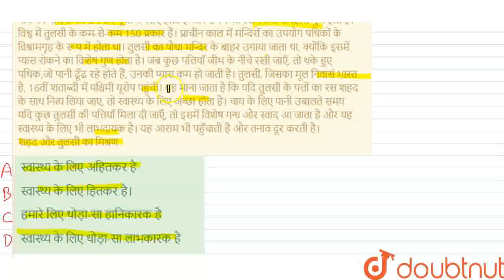तुलसी का पौधा अधिकांश भारतीय घरों में उगाया जाता है। इस बूटी से मधुर गन्ध आती है। इस पौधे की पत्...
तुलसी का पौधा अधिकांश भारतीय घरों में उगाया जाता है। इस बूटी से मधुर गन्ध आती है। इस पौधे की पत्तियों का उपयोग पूजा के लिए होता है और उनमें औषधीय तथा रोगहारी गुण होते हैं। विश्व में तुलसी के कम-से-कम 150 प्रकार हैं। प्राचीन काल में मन्दिरों का उपयोग पथिकों के विश्रामगृह के रूप में होता था। तुलसी का पौधा मन्दिर के बाहर उगाया जाता था, क्योंकि इसमें. प्यास रोकने का विशेष गुण होता है। जब कुछ पत्तियाँ जीभ के नीचे रखी जाएँ, तो थके हुए पथिक,जो पानी ढूँढ रहे होते हैं, उनकी प्यास कम हो जाती है। तुलसी, जिसका मूल निवासं भारत है, 16वीं शताब्दी में पश्चिमी यूरोप पहुंची। यह माना जाता है कि यदि तुलसी के पत्तों का रस शहद के साथ नित्य लिया जाए, तो स्वास्थ्य के लिए अच्छा होता है। चाय के लिए पानी उबालते समय यदि कुछ तुलसी की पत्तियाँ मिला दी जाएँ, तो इसमें विशेष गन्ध और स्वाद आ जाता है और यह स्वास्थ्य के लिए भी लाभदायक है। यह आराम भी पहुँचाती है और तनाव दूर करती है। शहद और तुलसी का मिश्रण
Class: 6
Subject: HINDI
Chapter: सॉल्वड पेपर 2018
Board:JNV

👉 Have Any Query? Ask Us.

Our Telegram Pages:
class 6
6 class ka math syllabus